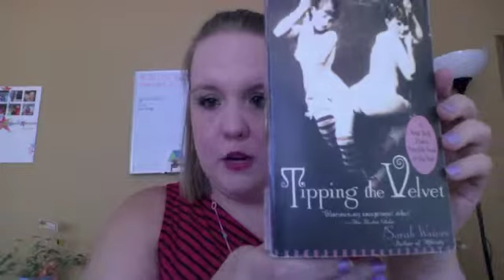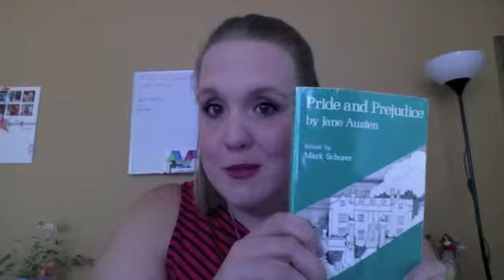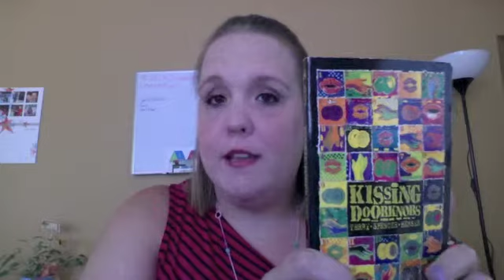BookTube-A-Thon Picks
Raeleen and Ariel created a BookTube-A-Thon and since I love reading and want to do it more I decided to join in! Here are my picks to their challenges.